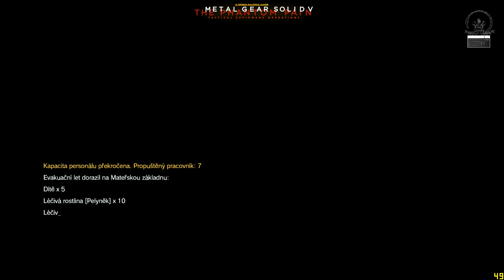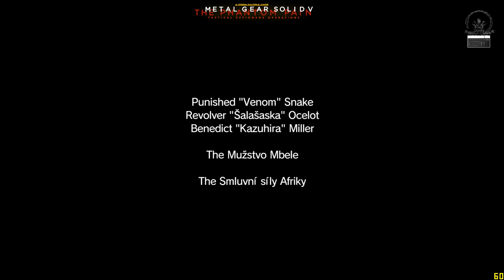MGS: Phantom Pain -TiTAN Play- 30/?? Oko na obloze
Big Boss zrazen věrností a sužován vědomím vlastního neúspěchu. Však svůj boj nevzdává.

Ocelot po dlouhé době vyhrabal nějakou špínu na společnost Cifra, samoržejmě že Snake měl celou situaci zajistit bez toho aby došlo k popravě veznů.

ODEHRANÉ MISE
EPIZODA 18: Krev Proudí hluboko [Rank S]
-TiTAN se zorientoval na nepřátelském území a ihned zabezpečil první obrněné vozidlo.
-Prozkoumal místo určení rozvědky a nalezl dva odstřelovače, které zajmul.
-Následně prověřil nejbližší stanoviště a na plantážích Bampave nalezl a zajmul velitele Mbaya. (2/8)
-Plantáží Bampeve projíždělo i druhé obrněné vozidlo, které skončilo v pasti.
-O něco blíže samotnému dolu, Snake zajistil třetí obrněné vozidlo. (3/8)
-Nemilosrdně poslal k zemi pozorovatele na obloze, gunship. (4/8)
-Nádledně prověřil druhé místo rozvědky a nalezl zbyle tři odstřelovače se kterými, nebyl problém pro Hada. (5/8)
-Nakonec zabezpečil celý prostor dolu Kungenga a nalezl 5 dtskýh věznů a nahrál jejich smrt. (6/8)
-Všech 5 dětských zajatců, bezpečně doprovodil k helikoptéře. (7a8/8)